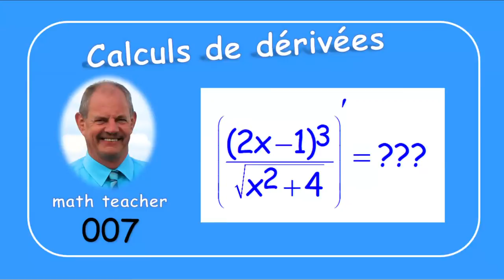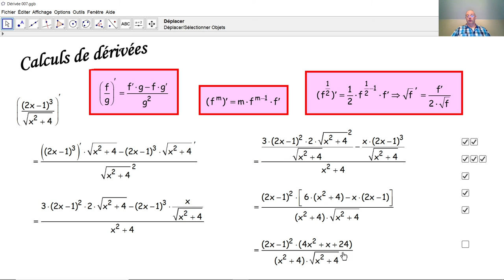Calculs de dérivées 007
Nous calculons des dérivées en appliquant les formules correctement.